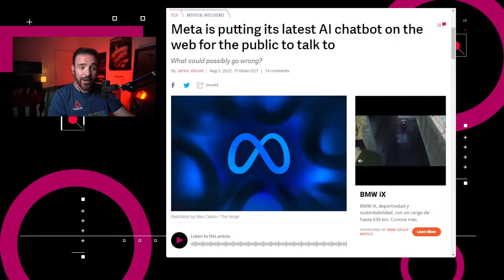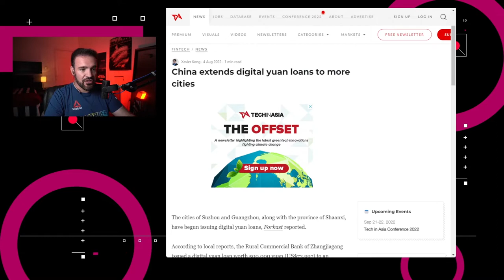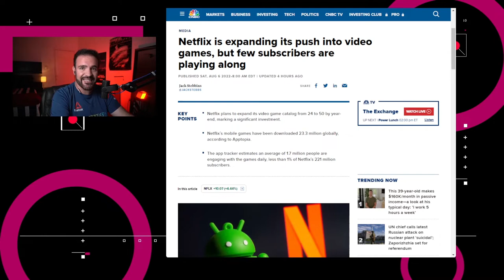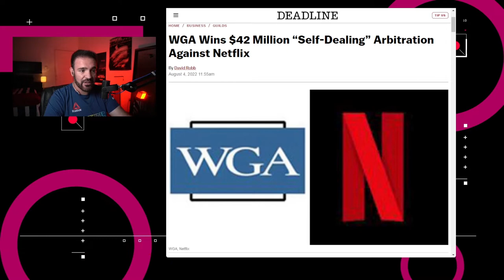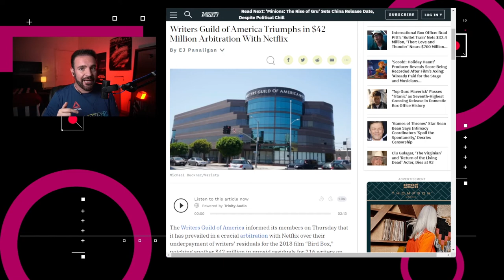Netflix pagará regalías a guionistas – NTX 179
Meta lanza BlenderBot 3, Netflix deberá pagar regalías a guionistas y los juegos para celulares son exitosos para Activision Blizzard.

Noticias:
00:16 Meta lanzó el BlenderBot 3 al público en general, disponible en blenderbot.ai/chat. Meta dice que está diseñado para hacer el tipo de cosas que hace un asistente de voz, como encontrar recetas o restaurantes.

00:46 El Banco de Tailandia dice estar listo para empezar las pruebas de su moneda digital para tiendas minoristas a finales de este año.

01:13 ActivisionBlizzard reporta ya que reportó ingresos por un total de 1,644 millones de dólares gracias a sus juegos para celulares

01:57 Netflix ofrece acceso a un catálogo de 24 juegos móviles, incluyendo juegos licenciados vinculados a series originales de Netflix

02:25 El Gremio de Escritores de Estados Unidos ganó una demanda en contra de Netflix, con la cual 216 de escritores de 139 películas de las plataformas recibirán $42 millones de dólares en regalías extras

03:27 Discusión: El pago de regalías en streaming